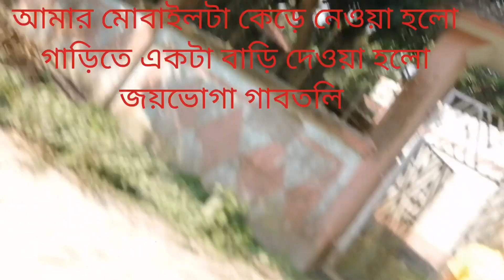বগুড়ায় হরতালের চিত্র Pictures of strike in Bogra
বিএনপির ঘাঁটি বলা হয় বগুড়ার বিএনপিকে। সেখানে বিএনপির রাজনৈতিক কার্যক্রমের দিকে নজর থাকবে সারাদেশের মানুষের এটাই স্বাভাবিক।